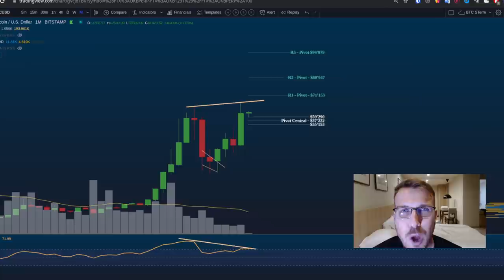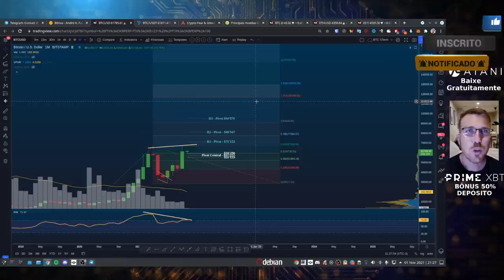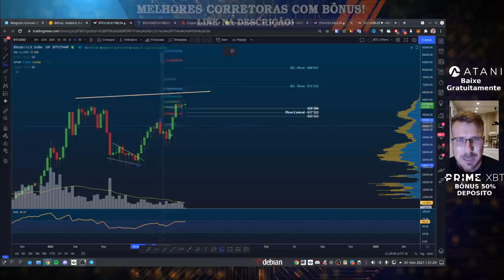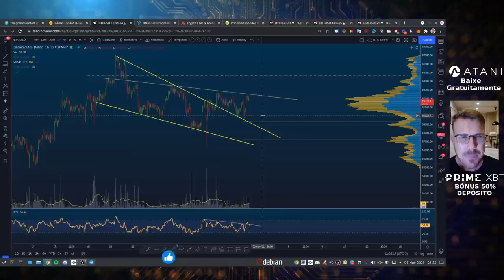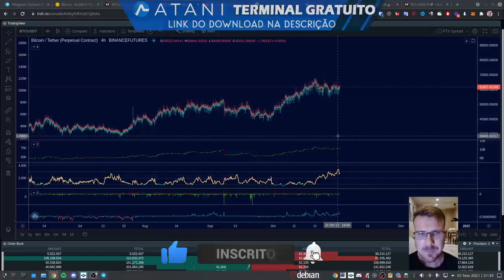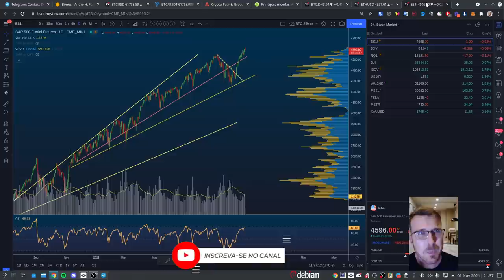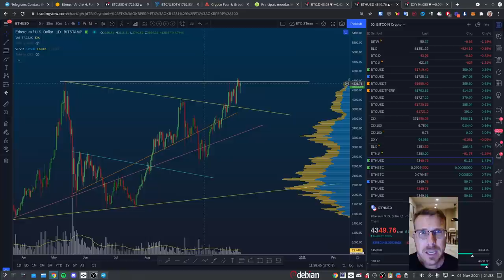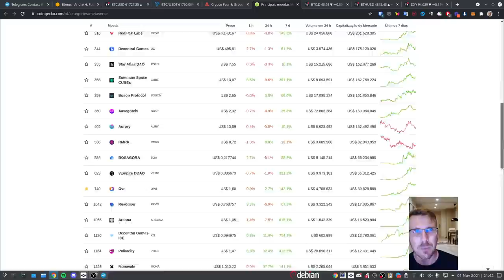BITCOIN FECHAMENTO MENSAL BULLISH!! VAMOS SUBIR!? [Nicho altcoins bullish...]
📝 FONTES:
Nicho Metaverso: